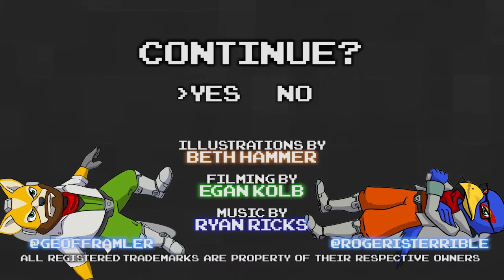Star Fox 64 Part 18 - FINALE! - Games Played Terribly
WHOO! What a ride! Thank you so much for coming with us on a tour through the Lylat System!